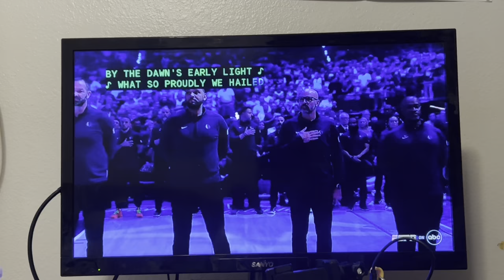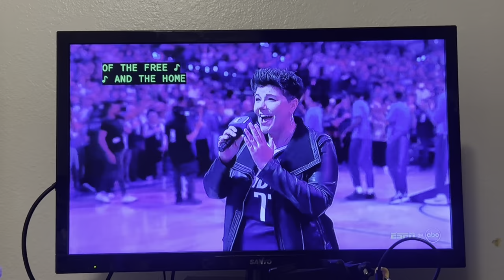2024 NBA Finals Game 4 Jennifer Kennedy National Anthem